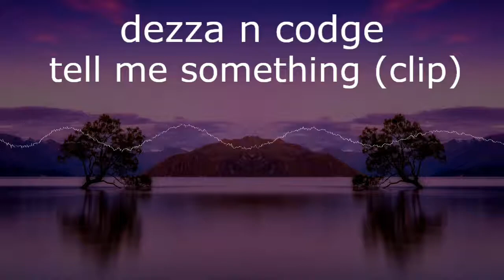tell me something good - DEZZA n CODGE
DEZZA N CODGE TELL ME SOMETHING GOOD (PREVIEW) 😉
oi oi gang hope you enjoy this hardcore version of tell me something

much love DEZZA n CODGE